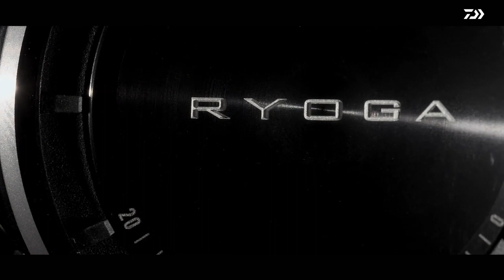DAIWA RYOGA HL Baitcastrolle